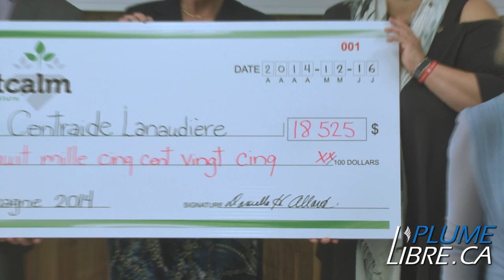MRC Montcalm remet un chèque à Centraide Lanaudière